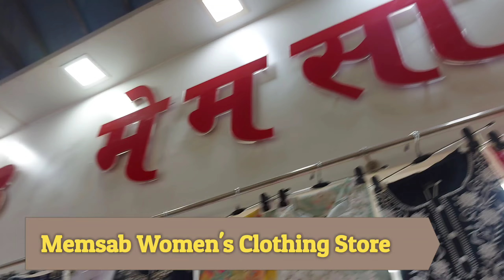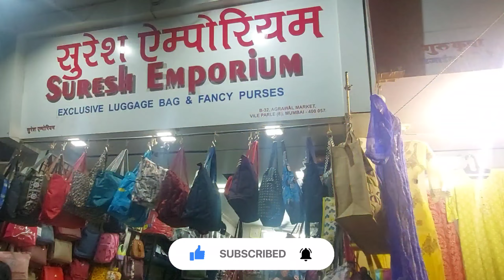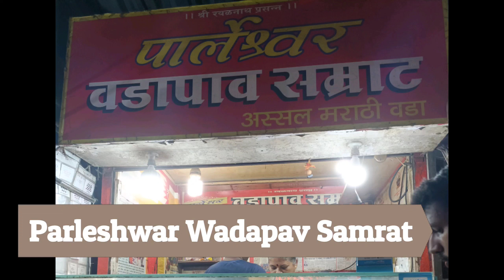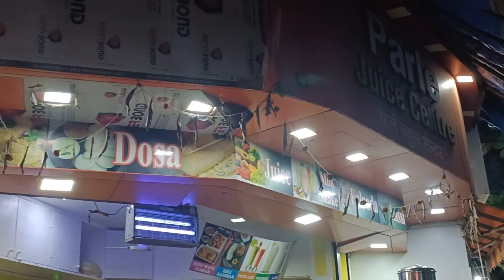Diwali Shopping 2022 | Vile Parle East - Market Near Dinanath Mangeshkar Natyagriha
Vile Parle East -
Market opposite to station  and near Master Dinanath Mangeshkar Natyagriha

Places -
Memsab Women's Clothing Store Location👇

kandil, Panati,Rangoli pasun te Dresses, jwellery bags, footwear pasun saglyach vastu tumhala aithe milu shakatat. so nakki shopping karayala ja..😊

विडिओ आवडल्यास लाईक करा आणि शेअर करा.

Hi,
I am Shraddha Parab. I like to explore and learn new things. I love traveling and nature makes my soul happy. I love to capture beautiful scenic views and candid moments.
I would love to share my experiences with you all :)